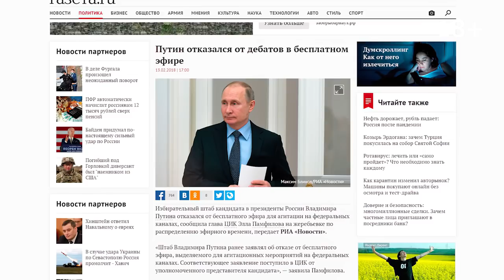Рубль помощи Совхозу - это рубль против Путина 18+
Поддержи экс-кандидата в президенты Павла Грудинина!
Рейдеры от власти пытаются уничтожить Совхоз и распродать земли под застройку. Путин до сих пор боится Грудинина.
Поддержи Совхоз и Грудинина.

Либо на прямую на счета ЗАО «Совхоз им.Ленина», проверяйте реквизиты:
Получатель ЗАО «Совхоз имени Ленина»
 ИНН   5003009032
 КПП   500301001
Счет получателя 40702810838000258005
Краткое Наименование Банка ПАО СБЕРБАНК РОССИИ, ИНН 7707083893
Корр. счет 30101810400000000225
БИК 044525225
Назначение платежа * Оплата за Грудинина ПН, дело № А41-89503/18 благотворительная помощь